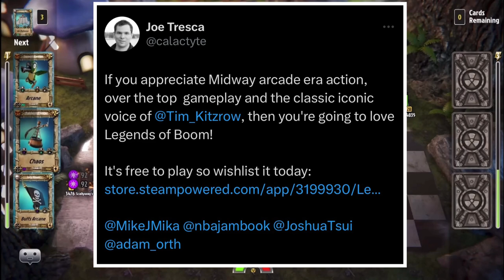Legends Of Boom New Strategy Game From Joe Tresca Classic Midway Type Game & First Look & Steam